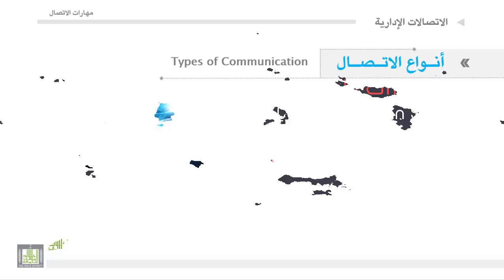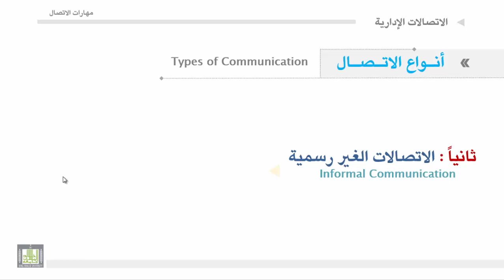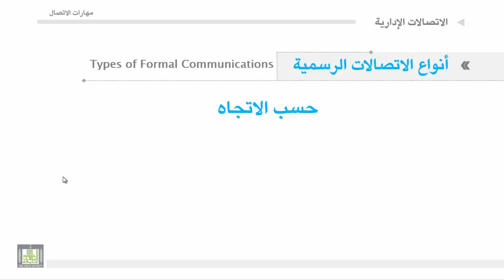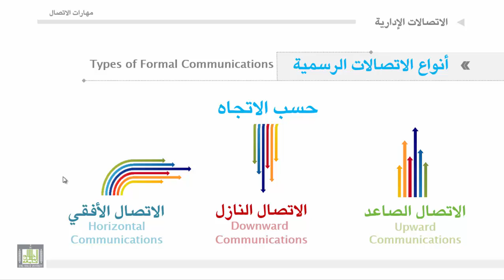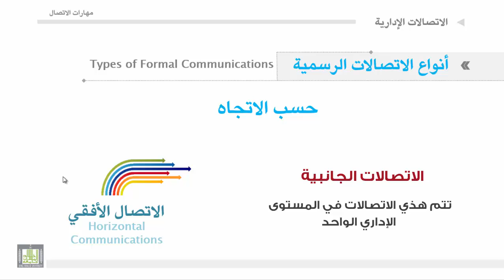مهارات الاتصال - الوحدة 1 : انواع الاتصالات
1. الاتصالات الرسمية.
2. الاتصالات الغير رسمية .
3. أنواع الاتصالات الرسمية .
4. أنواع الاتصالات الغير رسمية.
5. الاتصال الصاعد.
6. الاتصال الهابط .
7. الاتصال الافقي .
8. الاتصال والمستويات الادارية .